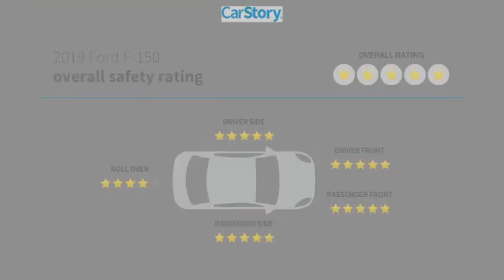2019 Ford F-150 FPKFA08362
2019 Ford F-150 Platinum

Hodges Ford
13452 GA-251
Darien GA  31305

***THE BEST KEPT SECRET IN THE AUTOMOBILE BUSINESS BETWEEN JACKSONVILLE AND SAVANNAH***1 OWNER, CLEAN CARFAX, NAVIGATION, BACK UP CAMERA, MOONROOF/SUNROOF, LEATHER, PANORAMIC ROOF, WINDOW TINT, BED LINER, BLUETOOTH, FACTORY WARRANTY, 4X4, CREW CAB, THIS VEHICLE MAY CONTAIN 1 OR MORE OF THESE OPTIONS.101A 2lt Package 301A 302A 3rd Row Seating 501A, 4WD, Active Park Assist, Adaptive Cruise Control, Equipment Group 701A Luxury, Lane-Keeping System, Tailgate Step w/Tailgate Lift Assist, Technology Package. 4WD Certified.CARFAX One-Owner. 16/22 City/Highway MPGFord Gold Certified Details:* Limited Warranty: 12 Month/12,000 Mile (whichever comes first) after new car warranty expires or from certified purchase date* Warranty Deductible: $100* 172 Point Inspection* Powertrain Limited Warranty: 84 Month/100,000 Mile (whichever comes first) from original in-service date* Transferable Warranty* Roadside Assistance* Vehicle History* and 22,000 FordPass Rewards Points to use toward first two maintenance visitsPeace of Mind! At Hodges Ford, we want you to have confidence in buying an used vehicle. That's why we offer The Hodges Ford Advantage, a 3 month or 3000 mile (whichever comes first) protection plan that covers engine and power train components, and includes towing and rental coverage. Buy pre-owned with confidence. $1099 Dealer Documentation Fee, Sales tax, license and title fees extra.